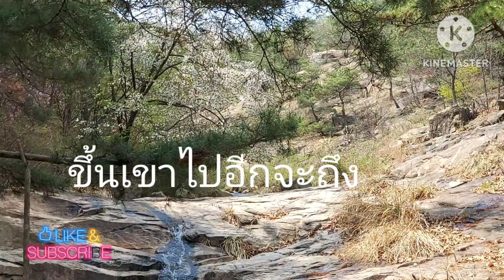ผาหินเป็นหน้าเทพพระเจ้า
สวัสดีครับ วันนี้โอเล่จะพาไปชม ผาหินเป็นหน้าเทพพระเจ้า ครับ เป็นลานหินสวยงามมากๆครับ และก็มีน้ำไหลจากธรรมชาติ ไหลลงมาจากเทือกเขา มาสำผัสกลิ่นไอน้ำ กลิ่นไอผาหิน อันสวยงามกับโอเล่เลยครับ ขอบคุณครับขอบคุณมากๆครับผมขอบคุณครับ